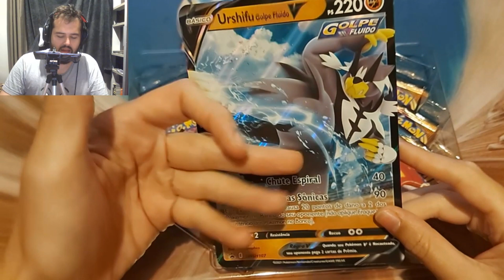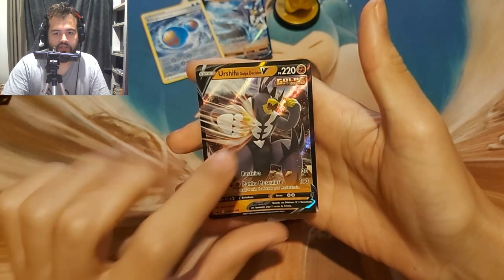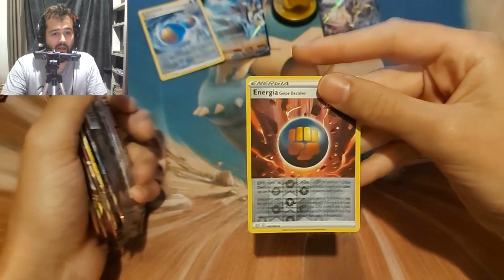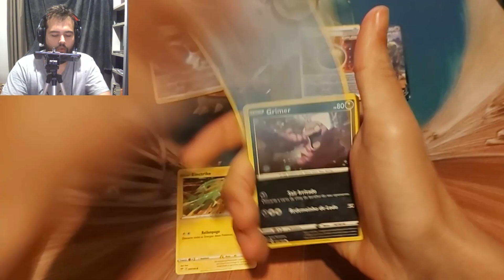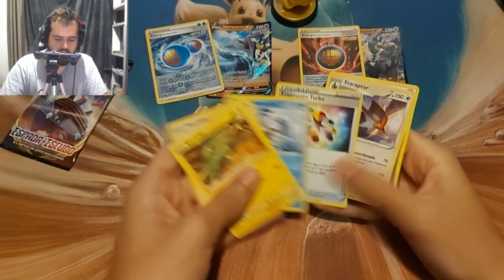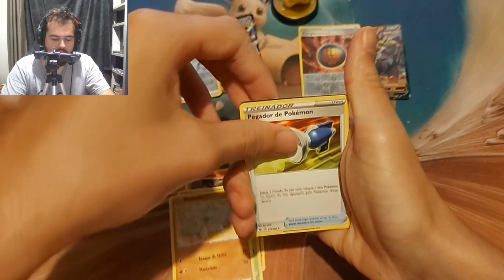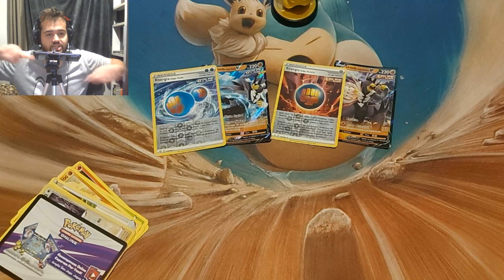BATALHA DE URSHIFU - GOLPE FLUIDO VS GOLPE DECISIVO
No video eu falo céus em evolução mas errei o nome é escuridão incandescente que nao vendeu muito na copag, céus em evolução vendeu tudo antes mesmo de acabar a coleção.